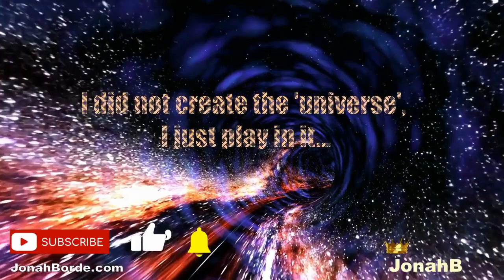Candy Crush Friends Saga Level 4199 To 4200